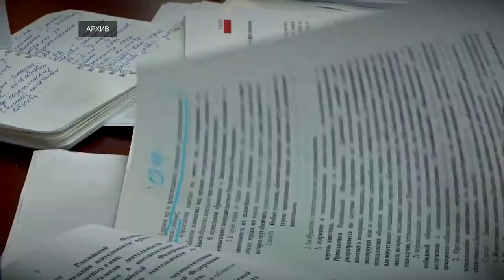В Тверской области внедряется новая система обращения с безнадзорными животными​